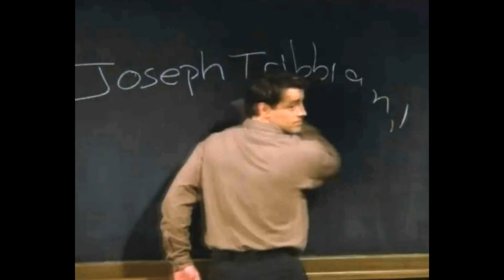Friends Joey writes his name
Friends.Joey teaches soap opera acting.Friends S3E7.